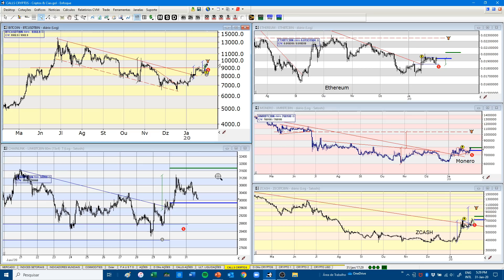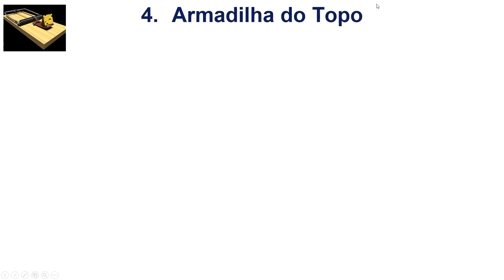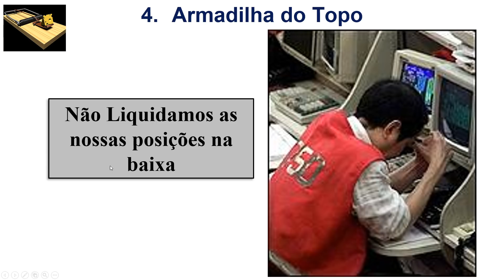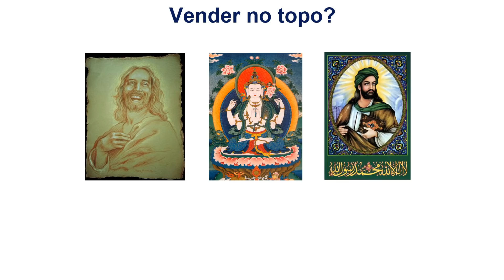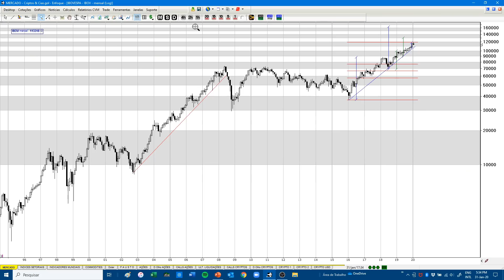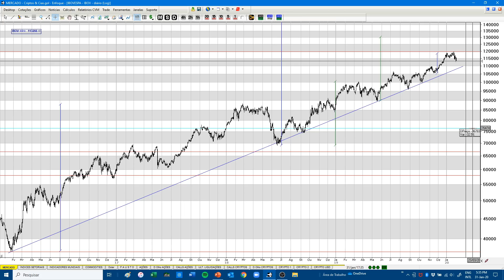TÁ FEIO!!!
O S&P nos disse claramente que a coisa está feia. Tome suas providências. Boa Sorte

Tels: 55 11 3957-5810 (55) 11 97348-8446
Skype: enfoque_suporte

Teste o terminal Enfoque:
Skype: enfoque_suporte